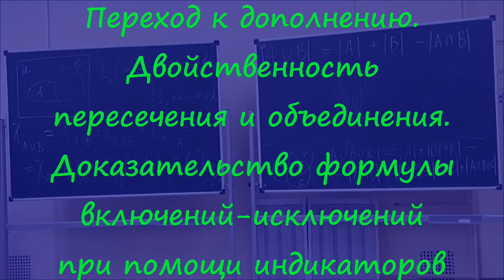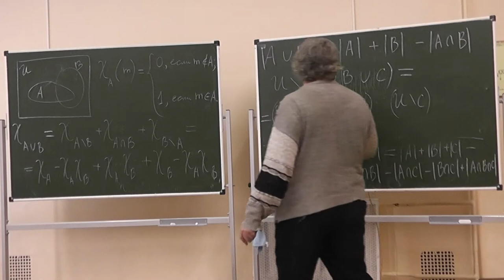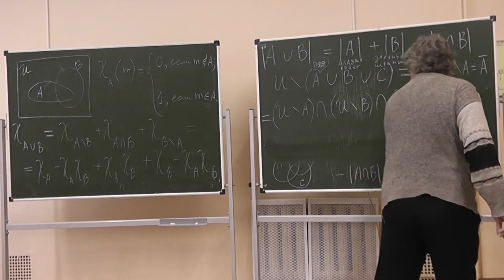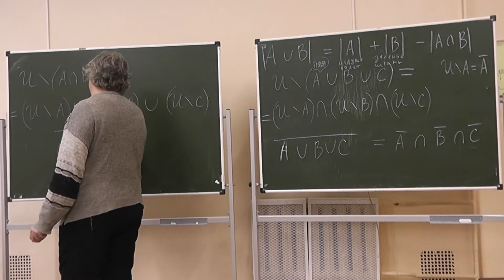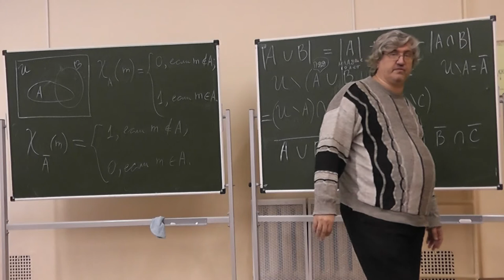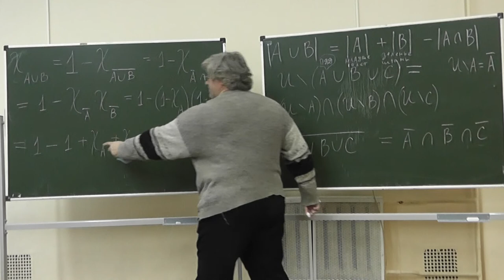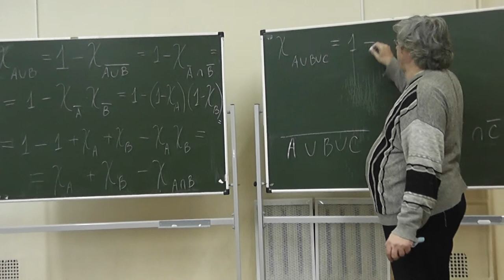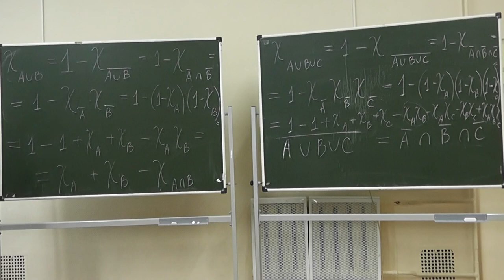16 Переход к дополнению. Индикаторы и формула включений-исключений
Переход к дополнению. Двойственность пересечения и объединения. Доказательство формулы включений-исключений при помощи индикаторов.